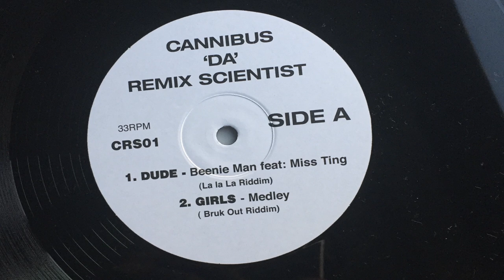Bruk Out Riddim Old Skool Girls Medley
Girls Medley-Ft Joseph Stepper/Louie Culture/Spragga Benz/Terror Fabilous/Buju Banton/Sean Paul/Round Head/Wayne Wonder/Mr Lexx